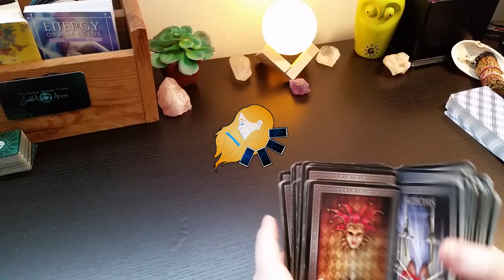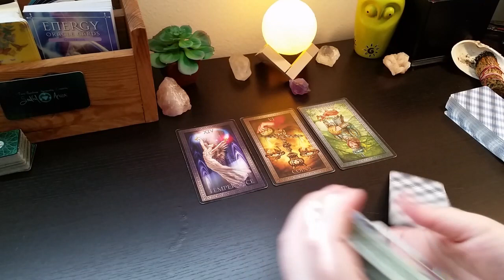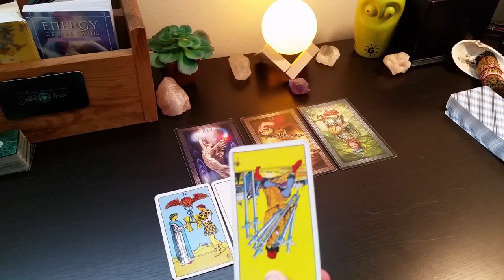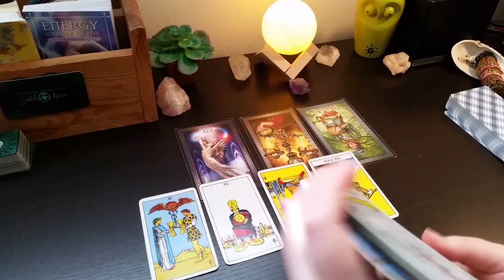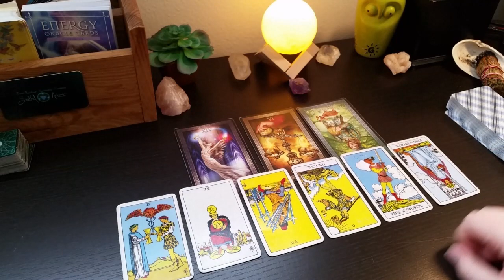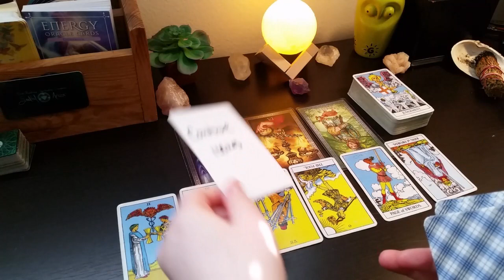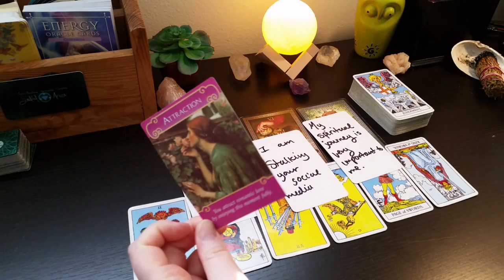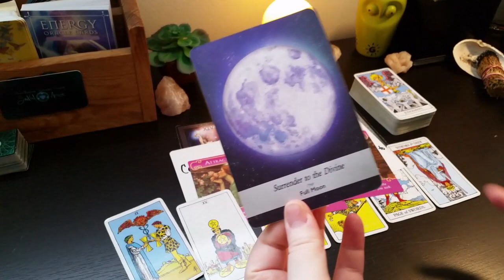Sagittarius - 'This Connection is Shifting' 🏹 May 2021 Tarot Reading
Tarot is for all to learn or gain insight from. All choices you make are down to free will. (We all have this!) Please keep this in mind while watching these readings. All readings are based upon Soulful's intuition and source connection. Entertainment purposes only. You are responsible for your own choices. Much love!